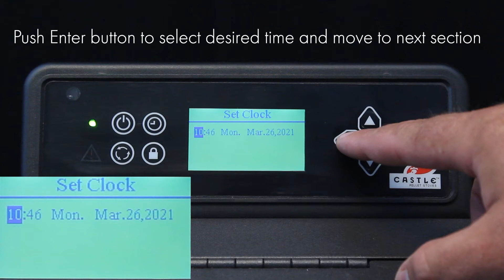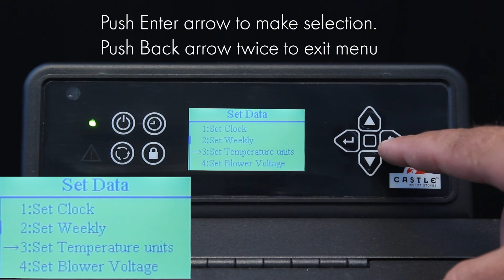Setting Date, Time and Temp Units - Castle Serenity Pellet Stove, Model: 12327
Learn how to quickly and easily use your smart controller to set the date and time as well as choose your preferred temperature units.